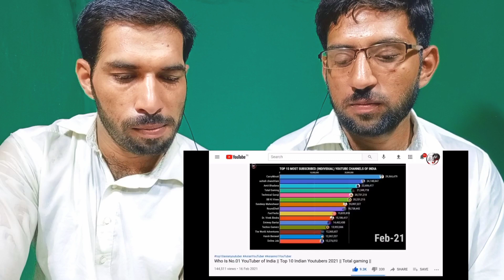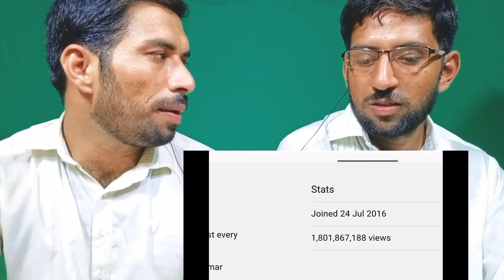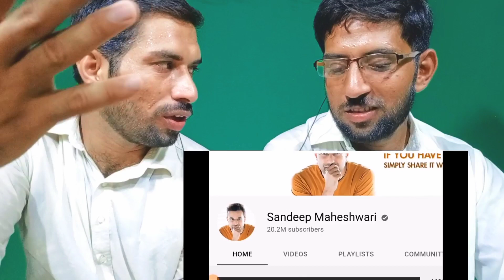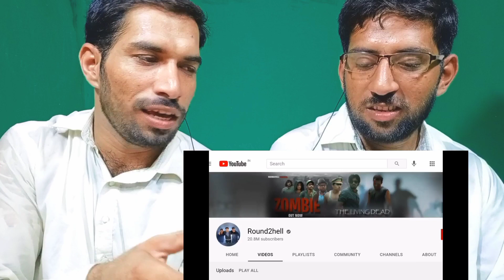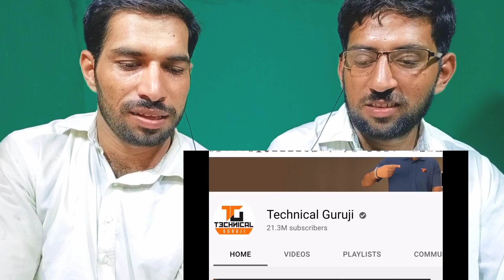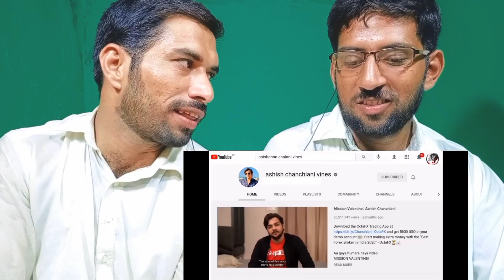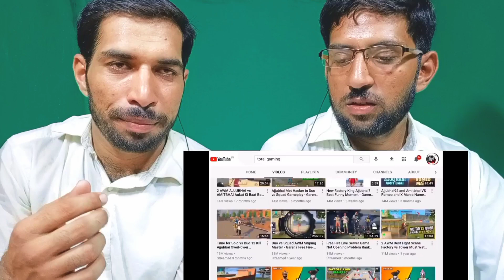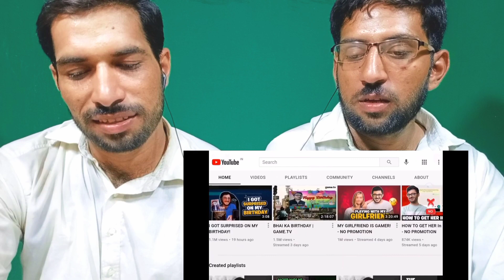Pakistani reaction to Indian Top 10 YouTuber! Who is number 1 YouTuber of india|Rohi Reaction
*Video title*Pakistani reaction to Indian Top 10 YouTuber! Who is number 1 YouTuber of india? Indian biggest YouTuber|Rohi Reaction

It's a Reaction video. In this video we have react over ortop 10 youtuber of india. Indian biggest youtuber. Who is number 1 YouTube star of india anf how they struggle to reach that milestone.